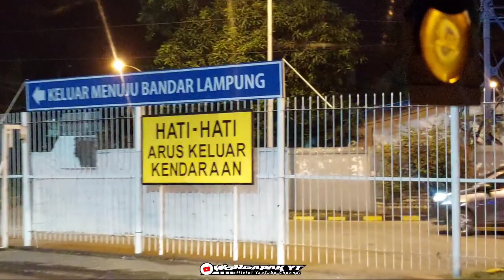KESERUAN BERSAMA SAM PANJUL SAAT NAIK KAPAL HINGGA TEMPAT BONGKAR‼️